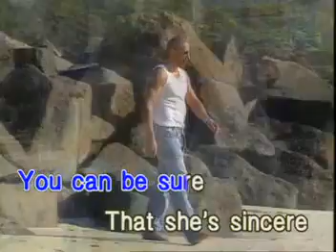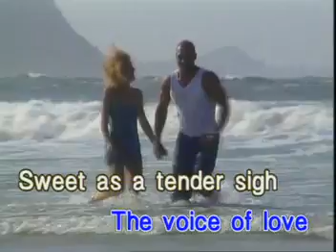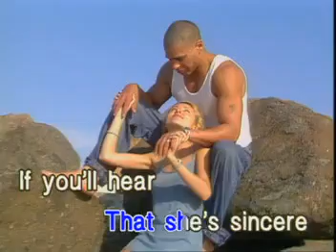Victor Wood - The Voice Of Love